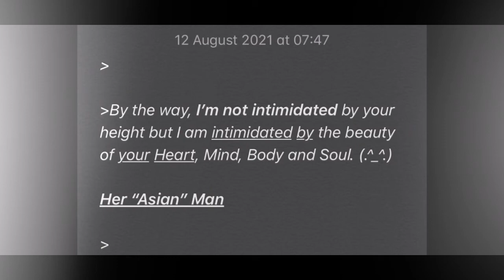Intimidated by your Heart.